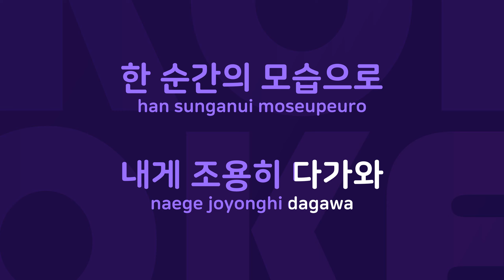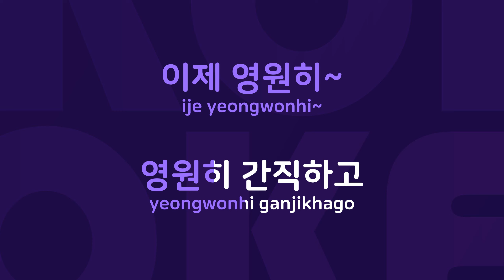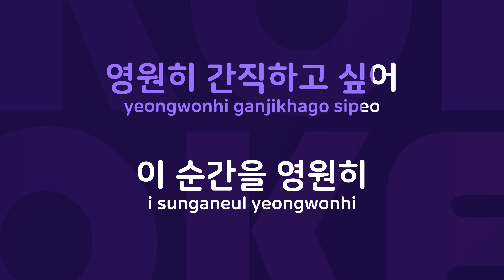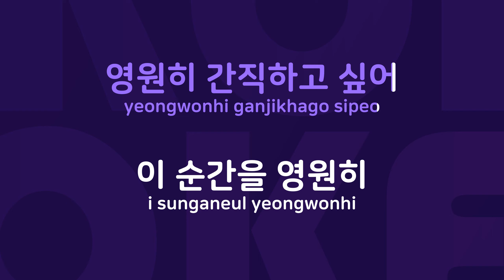이순간을 영원히 : Originally Performed By 박정운 Karaoke Verison